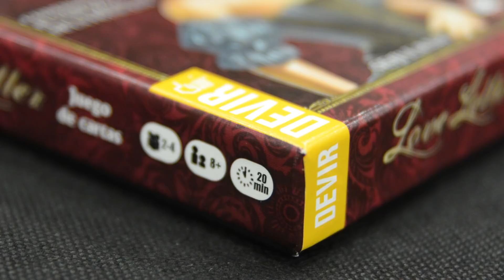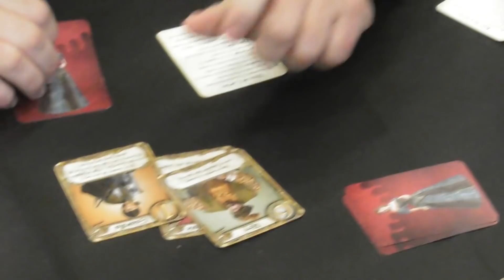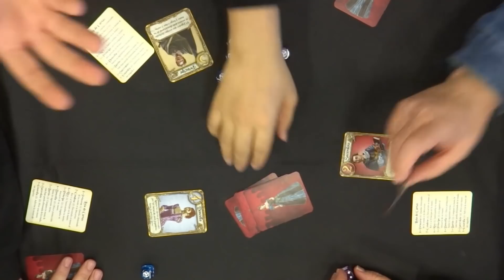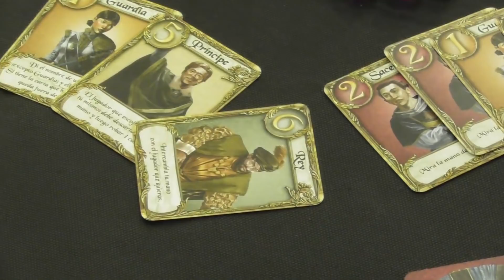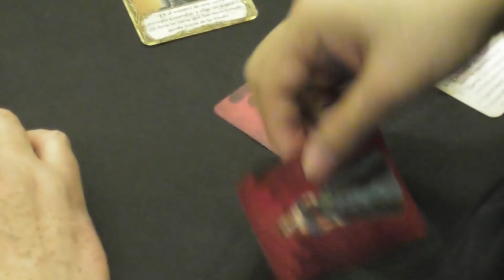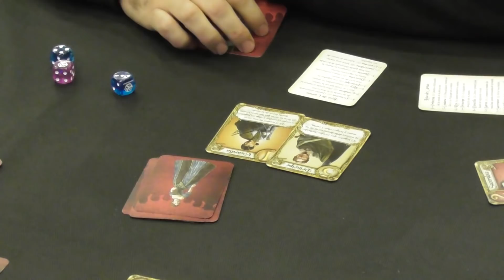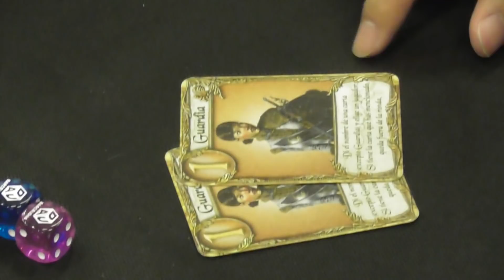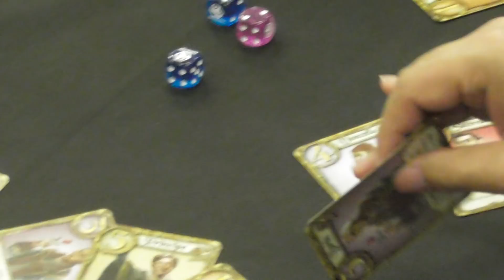Las Partidas de Devir - Love Letter en DAU Barcelona con Seiji Kanai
Aprovechamos que Seiji Kanai era el autor invitado del Dau Barcelona '17 para hacer una partida con él a su pequeño gran juego: Love Letter. ¿Será alguien capaz de ganar al autor a su propio juego?